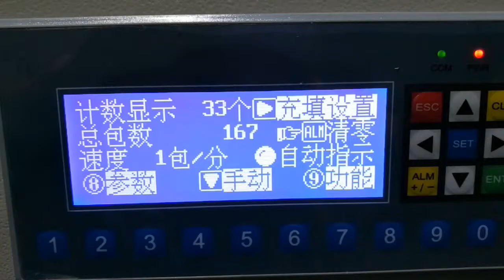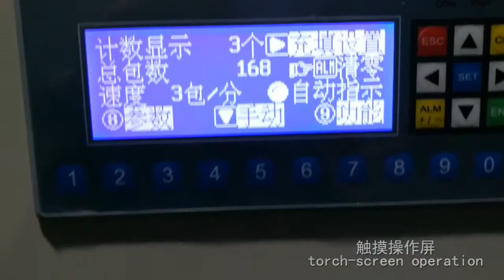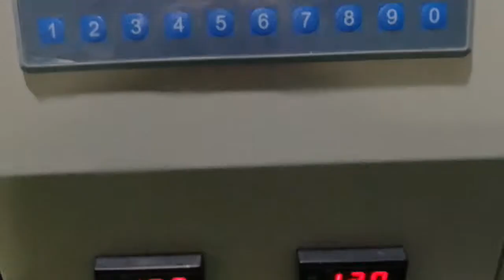plastic Gear packaging machine